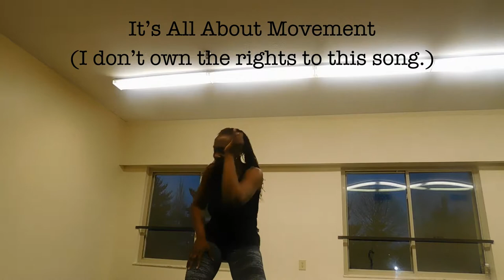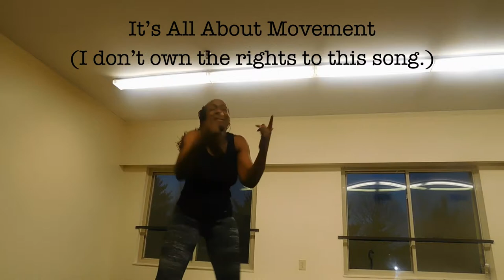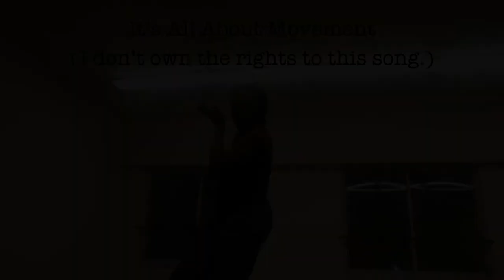Dancing with Self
GOD/The Universe ALWAYS Delivers! Three weeks ago, I was directed to try Seiki Jutsu. So, of course I searched our BELOVED YouTube and found videos! I ordered Bradford and Hillary Keeney's book, "Seiki Jutsu: The Practice of Non-Subtle Energy Medicine and My Little Girl Self has been clapping her hands in delight!

I/She has always LIVED to Dance!